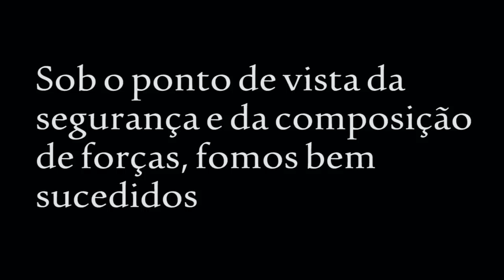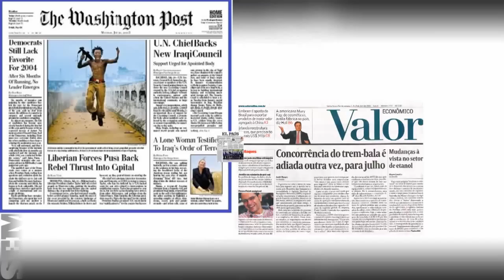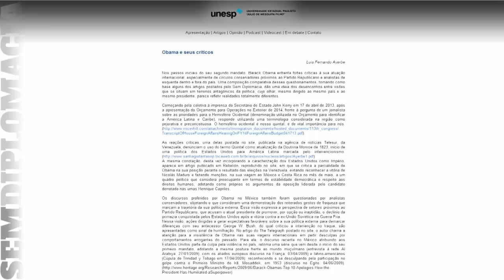Sem Diplomacia 08 Programas de Treinamento Militar e privatização da segurança na América Latina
O treinamento militar dos órgãos de segurança civil e a adoção de serviços de segurança privados para os grandes eventos internacionais no Brasil - Copa do Mundo e Olímpiadas -, são temas de debate entre Esther Solano, Marília Souza e Luis Fernando Ayerbe, na oitava edição do programa Sem Diplomacia.
Impactos do excesso de militarização e incorporação da agenda antiterrorista dos EUA aplicada simultaneamente no combate ao delito e aos conflitos sociais sem clara distinção das fontes originárias da violência urbana e rural podem ser consequências das ações adotas pelo governo federal.